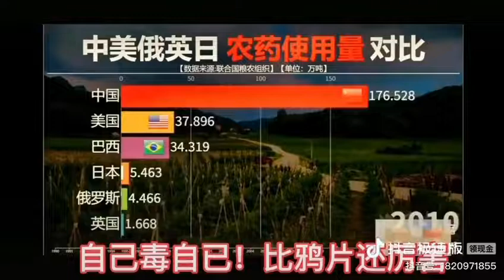中国农药使用量全球第一，比其它所有国家总和还要多